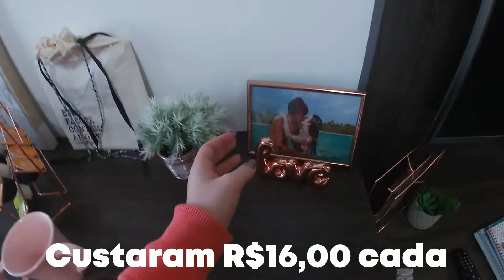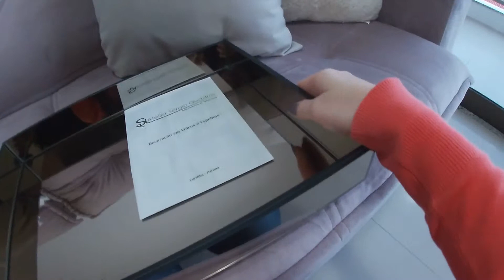COMO MONTEI MEU CANTINHO DO CAFÉ | Isabelle Oliveira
Oi gente, esse é o meu cantinho do café! Espero que tenham gostado!
Vou colocar aqui embaixo a lista das coisas e comprei e o link para ajudar quem tiver interesse.

(comprei na Loja Vip Capas)